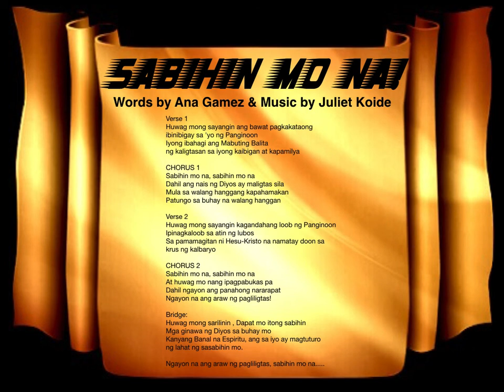SABIHIN MO NA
SABIHIN MO NA (Words by Ana Gamez/ Music by Juliet Koide)

Verse 1
Huwag mong sayangin ang bawat pagkakataong
ibinibigay sa 'yo ng Panginoon
Iyong ibahagi ang Mabuting Balita
ng kaligtasan
Sa iyong kaibigan at kapamilya

CHORUS 1
Sabihin mo na, sabihin mo na
Dahil ang nais ng Diyos ay maligtas sila
Mula sa walang hanggang kapahamakan
Patungo sa buhay na walang hanggan

Verse 2
Huwag mong sayangin kagandahang loob ng Panginoon
Ipinagkaloob sa atin ng lubos
Sa pamamagitan ni Hesu-Kristo
Na namatay doon sa krus ng kalbaryo

CHORUS 2
At huwag mo nang ipagpabukas pa
Dahil ngayon ang panahong nararapat
Ngayon na ang araw ng pagliligtas!

Bridge:
Huwag mong sarilinin
Dapat mo itong sabihin
Mga ginawa ng Diyos sa buhay mo
Kanyang Banal na Espiritu
Ang sa iyo ay magtuturo
ng lahat ng sasabihin mo.

Ngayon na ang araw ng pagliligtas, sabihin mo na.